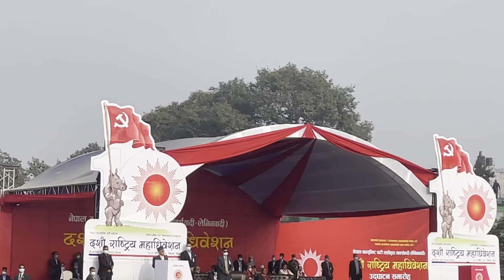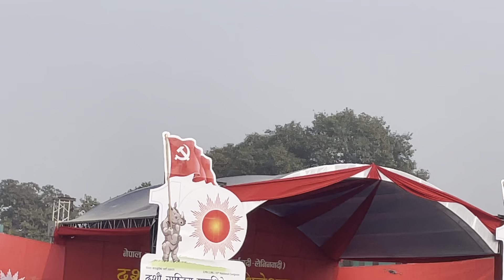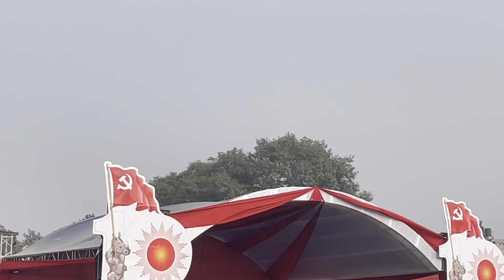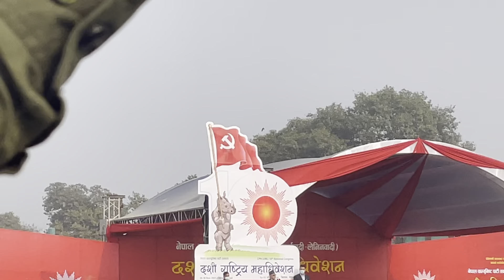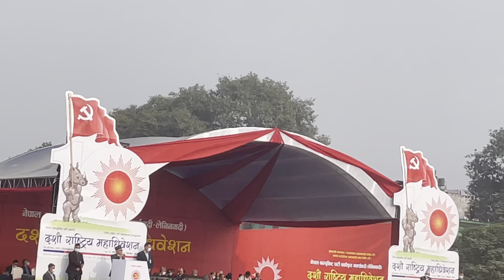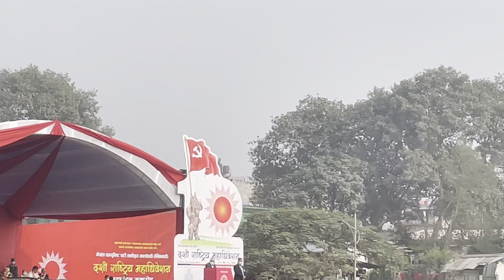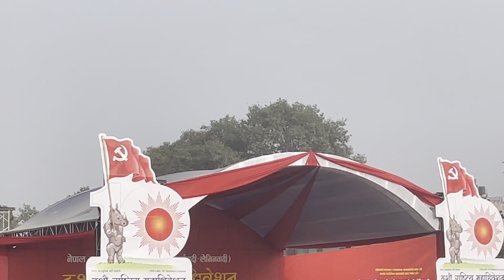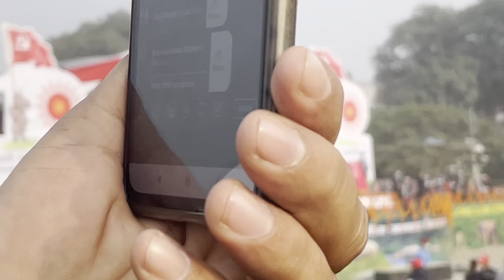एमालेको दशौ महाधिवेशन, माओवादी लडाकुको व्यवस्थापन एमालेको सरकार वनेपछी गर्ने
एमालेको दशौ महाधिवेशनमा केपी ओलीले दिएको मन्तव्य यस्तो थियो